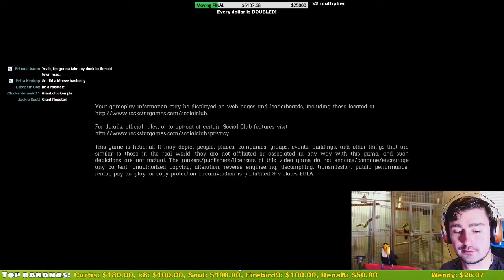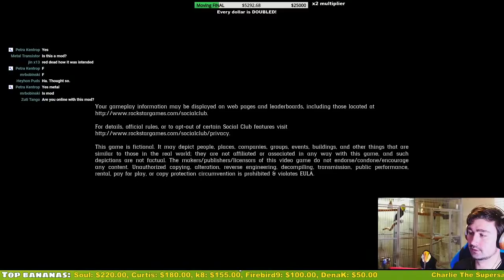Terrorizing People as a BIRD in Red Dead Redemption 2 (Live Stream 6-12-20)